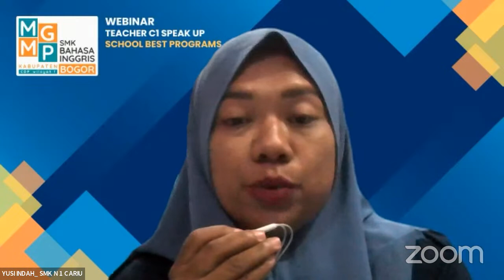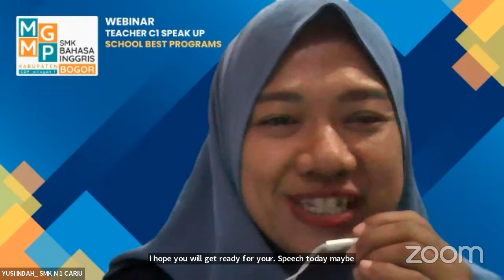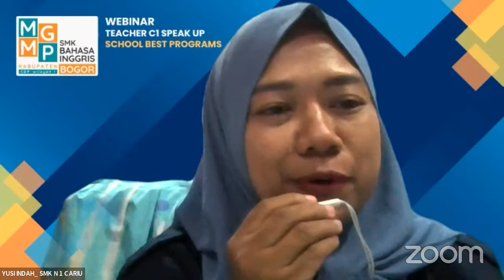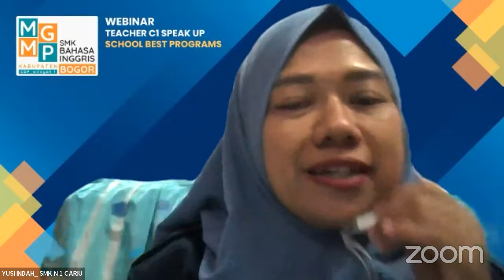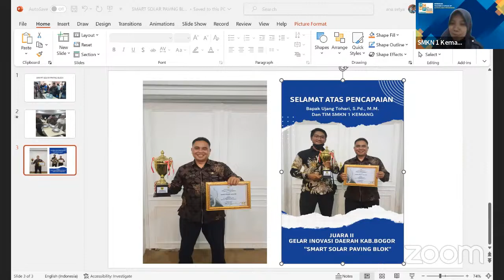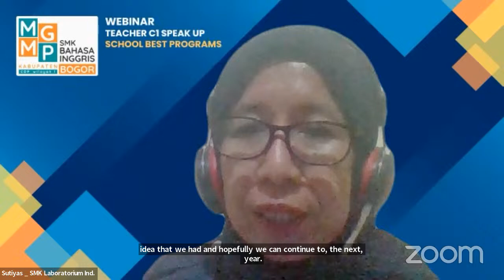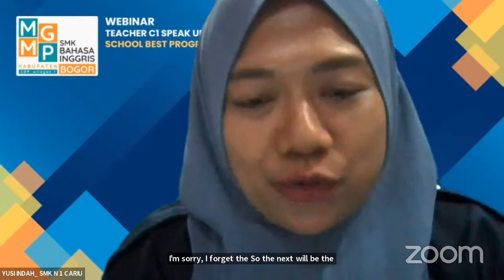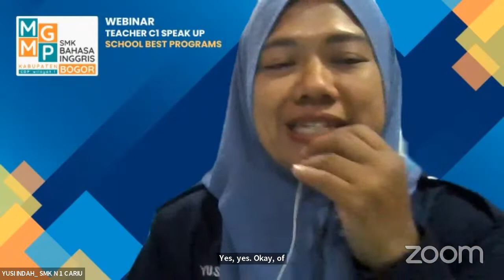Teachers C1 Speaks up" MGMP Bahasa Inggris Sesi 3